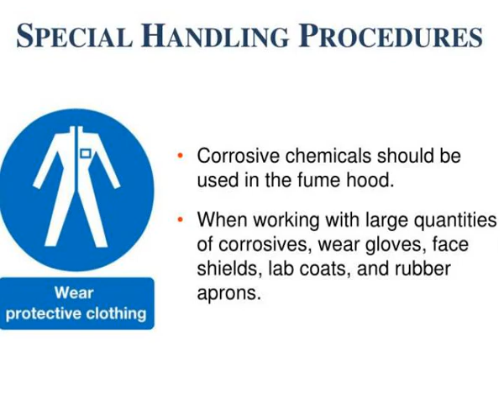corrosive chemicals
Corrosive Chemicals.  May  10, 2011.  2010  Safety Manual &amp;amp;amp; Laboratory Safety Chemical Hygiene Plan, p. 66-67.  General Information.  Major classes: strong acids, strong bases ,  dehydrating agents , oxidizing agents .  Cause skin erosion; particularly  damaging to the  eyes. Slideshow...